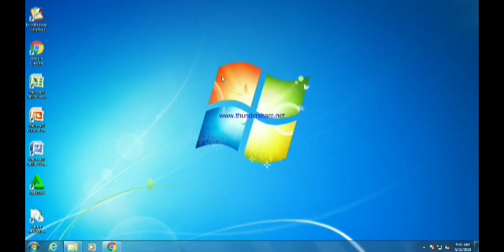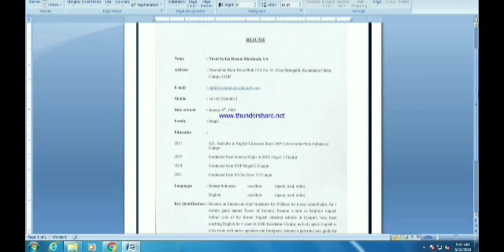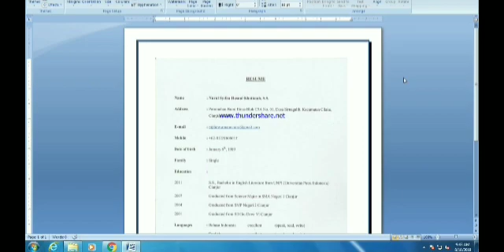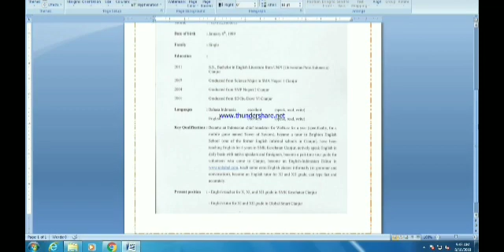How To Apply A Border To A Resume Paper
When applying for a job, you must stand out from your fellow applicants. Your resume should look its best. Unfortunately, as a rule, most employers prefer a straightforward resume that is clear and concise without any frills or pictures. Adding a simple border to your resume can help make it stand apart from the rest while still looking attractive and professional

1. Scan your resume and save to your computer. If your resume is already saved on your computer, skip to Step 2.
2. Open your resume in your word processing software.
3. Click on the "Page layout" tab and then click on the "page border" icon. If you are using a program other than Microsoft Word and cannot find the "page border" icon, simply click on "Help" and then type "borders" into the Search bar.
4. Scroll through the page border options. Choose from solid or dotted lines, shading, line thickness and your border placement.
5. Click on the options you like and then click on the "OK" button.
6.Click "Save" to save the border to your resume.

Tip
Save your new resume with a different name from the original so that you can change the border or update your resume as needed.

Warning
Keep your border simple. Most employers find loud and busy borders distracting.

(As a part of PPG Daljab assignment)